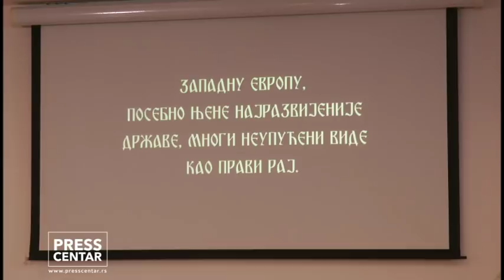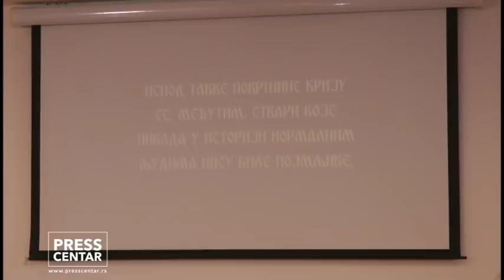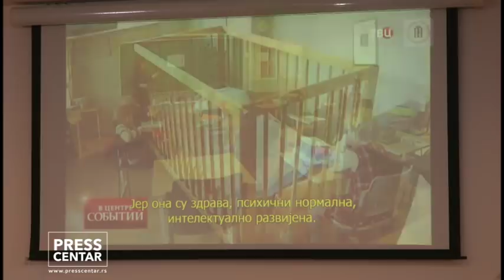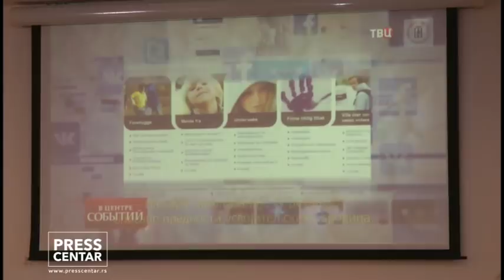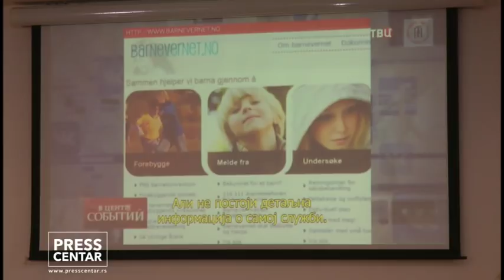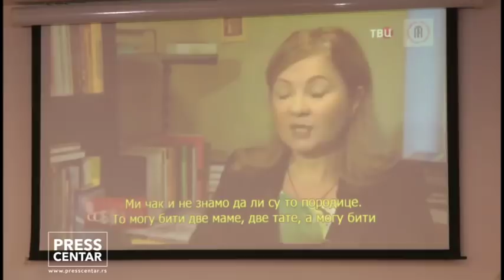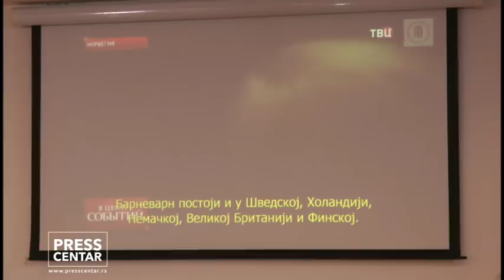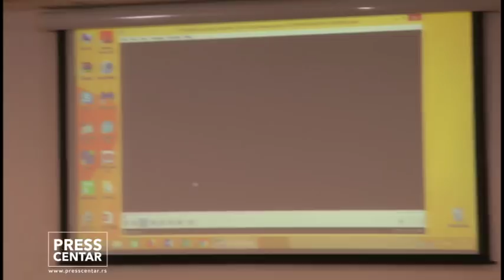Hoće li Srbija postati Aušvic za decu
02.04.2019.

Pokreti Svetlo za porodicu održali su konferenciju za novinare

TEMA: "Hoće li Srbija postati Aušvic za decu"

Govorili su:

- Prof. dr Mila Alečković, predsednik Otadžbine i skupštine grupe pokreta SVETLO

- Nikola Sandulović, predsednik Republikanske stranke

- Branko Miladinović, predsednik Udruženja "Istina-Tamarini Zakoni"

- Prof. Zlata Đerić, predsednica Udruženja "Tim za život"

- Nataša Trkulja, žrtva socijalnih centara

- čitanje podrške ličnosti iz sveta